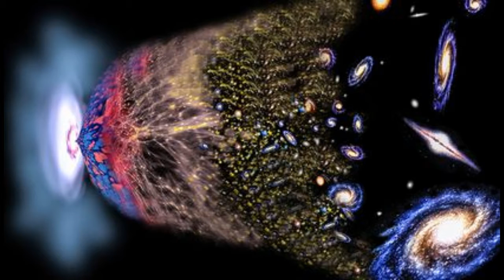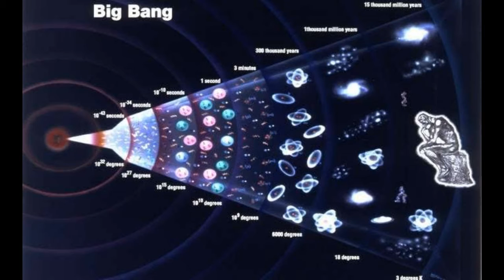Creation of universe part -1|solar system|planets| by Teki Bro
in this video we will see our solar system and also we can see about our planets in solar system.

-what is solar system in hindi
-solar system's planets in hindi
-how long planets from the sun
-what is diameter of the sun and planets
-what is the time of rotation and revolution of the planets
-all details of planets in hindi
-temperature of the plants in hindi
-all details of solar system in hindi
-information of planted in hindi
-essay on solar system in hindi
-solar system in hindi for kids
-saurmandal kya hai.